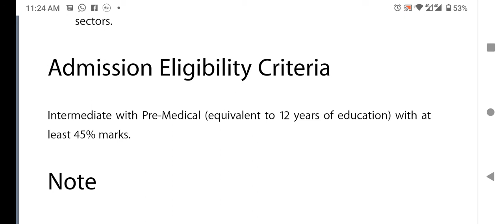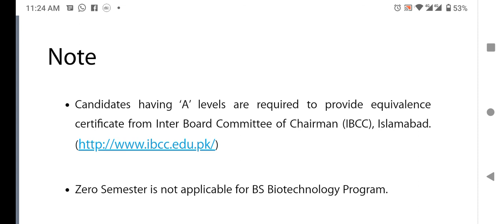Virtual University BS Biotechnology Admission Eligibility Criteria-VU BS Biotechnology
In this video, I have explained the virtual university BS Biotechnology admission eligibility criteria. They designed this program for those students who have completed their intermediate or equivalent qualifications. Virtual university BS Biotechnology is a four-year bachelor’s program, and it is divided into 8 semesters.
The minimum eligibility for the virtual university BS Biotechnology program is a minimum of 45% marks in intermediate or equivalent qualifications. But it should be noted that those students who have completed a level must provide equivalency. Those students who have less than 45% marks will not be eligible after the completion of zero semesters, which is an extra semester before the actual degree program to improve their grades.